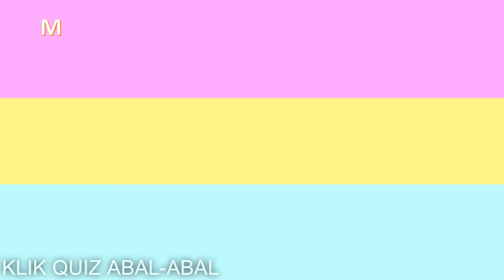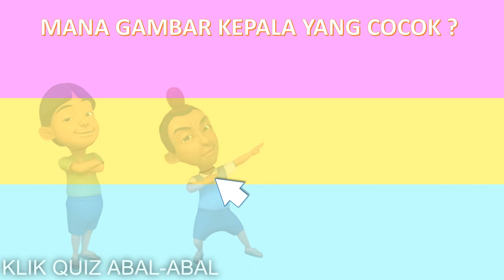WRONG HEADS PUZZLE MAIL, JARJIT, FIZI, EHSAN DI ANIMASI UPIN DAN IPIN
Semoga Terhibur
JANGAN LUPA !!!